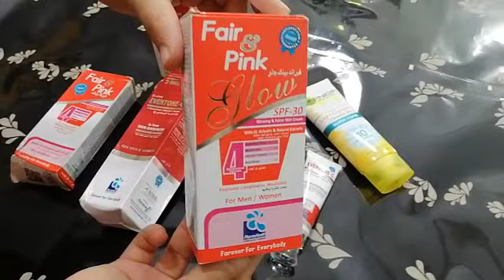Best Skin Whitening Medicated Creams Like Fair & Pink, Eventon C | Skin Lightening | Intensive Skin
Best Skin Whitening Medicated Creams Like Fair & Pink, Eventon C | Skin Lightening | Intensive Skin Fairness Urdu Hindi